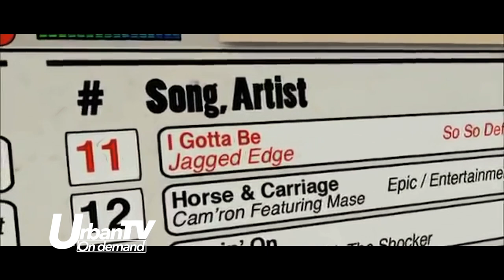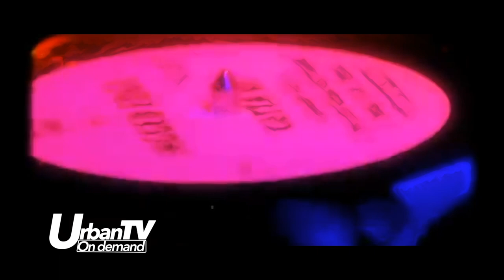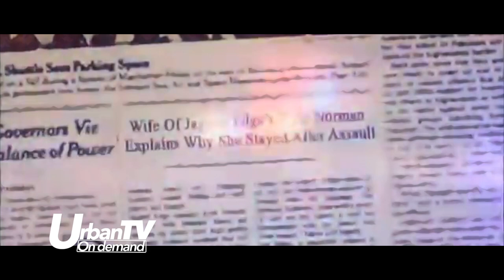JAGGED EDGE Untold SECRETS Behind The MUSIC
Here's the Unsung story of Brandon, Brian, Richard and Kyle of the group Jagged Edge an American R&B group from Atlanta, Georgia.

The group, initially signed to record producer Jermaine Dupri's So So Def Recordings, is best known for their string of hit singles including "Let's Get Married" and "Where the Party At", most of which were produced by Dupri.